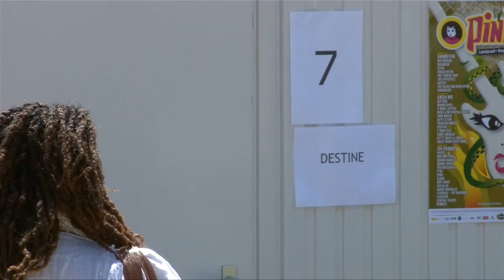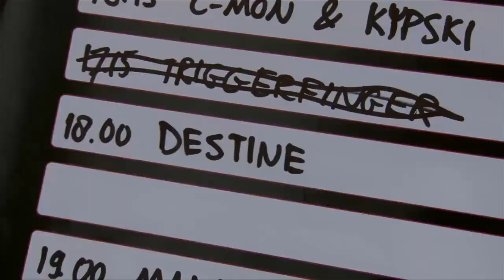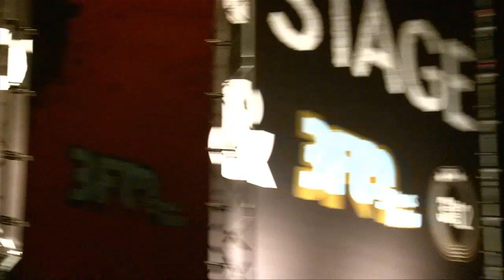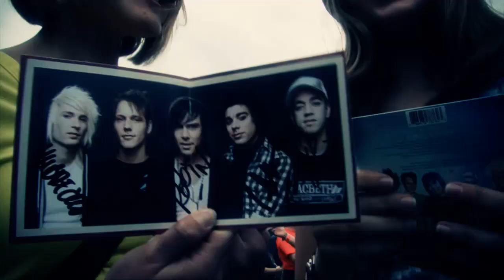DestineTV Season 3 Episode 2